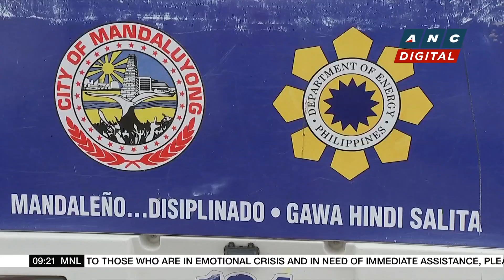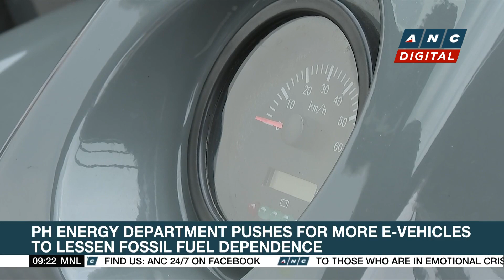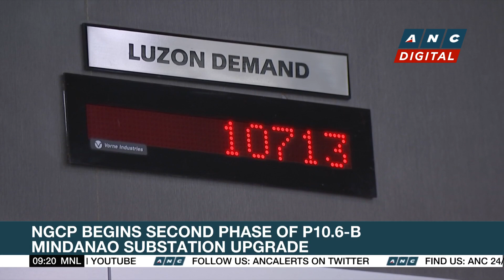PH Energy Department pushes for more e-vehicles to lessen fossil fuel dependence | ANC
Market Edge: The Energy Department urges Filipinos to shift to electric vehicles.